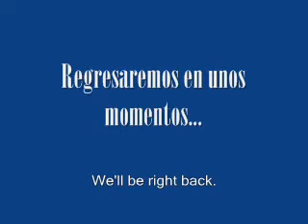Hermano Brother- Words of the Wise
Hermano Brother, along with his wife, Su Esposa, shares his wisdom concerning dental hygiene.